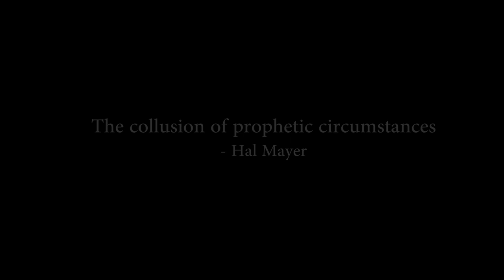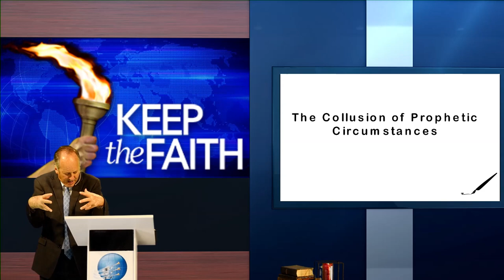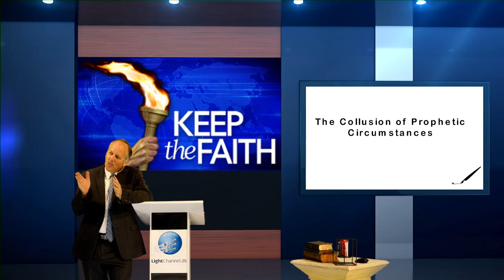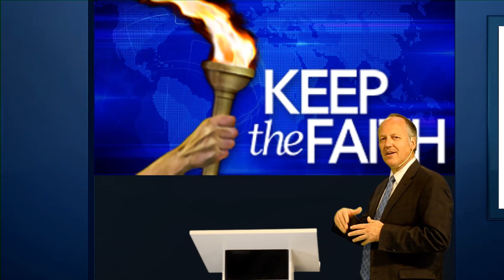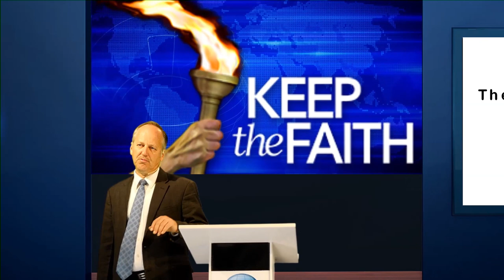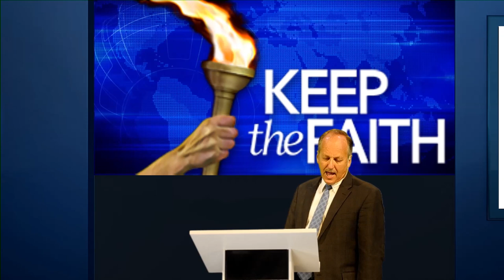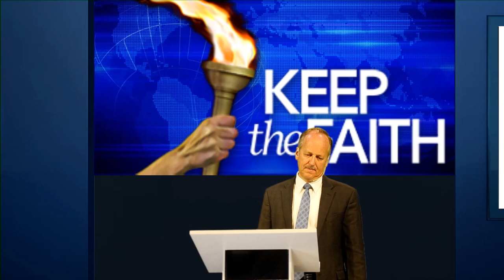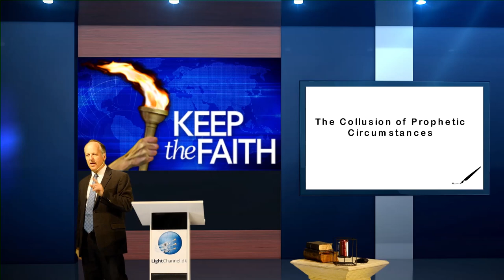The Collusion of Prophetic Circumstances - Hal Meyer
The buzzwords of today’s geopolitics are “saving the planet,” “climate change” and “sustainable development.” We have all heard these terms in the popular media, but it seems most people do not fully realize the full implications of the agenda behind the environmental issue. On 25 September 2015, Pope Francis declared in his speech before the United Nations that “the defense of the environment and the fight against exclusion demand that we recognize a moral law written into human nature itself…” This statement echoes Pope Benedict’s 2009 encyclical Caritas in Veritate, where he declared that “the law etched on human hearts is the precondition for all constructive social cooperation.” Both Popes were referring to the philosophy of “natural law” which constitutes the basis of Roman Catholic moral theology.
Pope Francis’ call for a “true world political authority” on the basis of “natural law” is motivated by this same imperial ambition toward The New Roman Empire. Not too long from now his “true world political authority” will be a fact of history, just as the prophecies predicted. Revelation 17 predicts the rise of a global empire under the auspices of the Roman Catholic Church. But so far from a “sustainable future” for humanity, the next chapter reveals just how unsustainable this new world order really is. The millennium of peace lasts only one prophetic hour.

“For when they shall say, Peace and safety; then sudden destruction cometh upon them, as travail upon a woman with child; and they shall not escape.” (1 Thess. 5:3)"